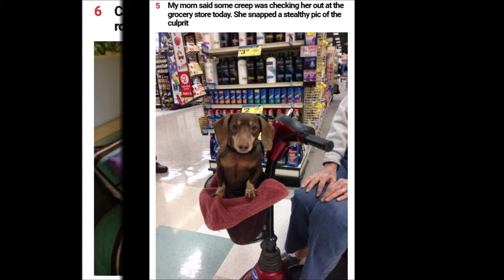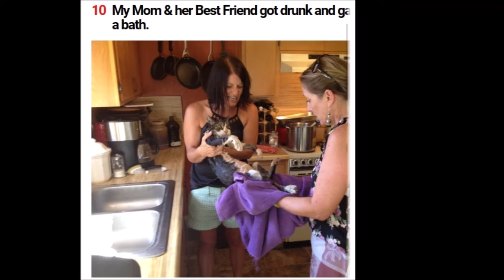20 Moms With Extraordinary Sense of Humour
Fathers are known to be the funny parent in the majority of the families. But look out! If you have a mom who's funny, then you know moms take humor to the next level!
If you think mothers are all about strictness and rules, then the following 20 pictures are about to prove you wrong!